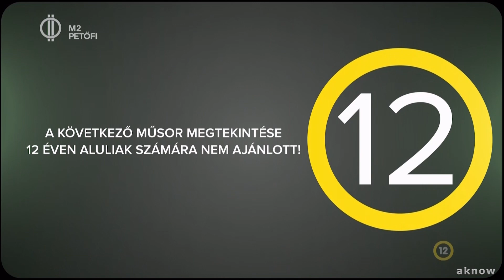M2 Petőfi arculatváltás - 2021.11.03.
Arculatváltás az M2 Petőfiről, 2021. november 3-án.
Saját felvétel.
1080p